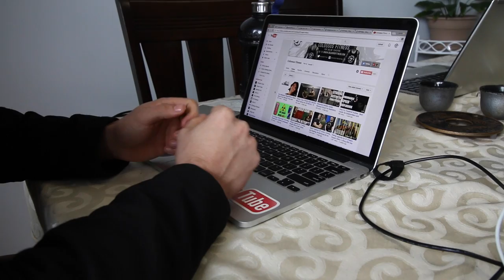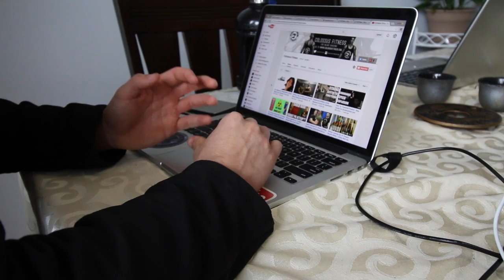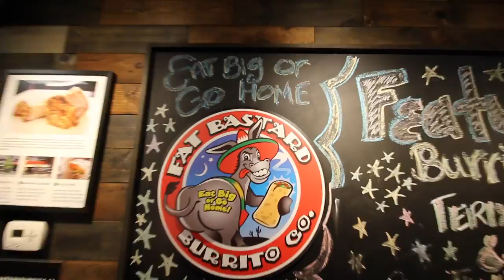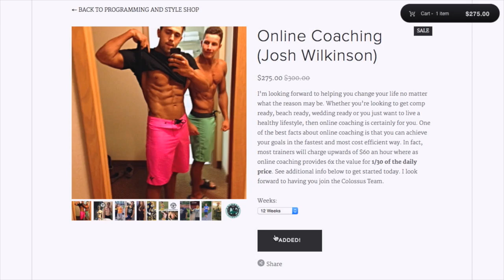Floor Press to Improve Lockout on Bench | Yoga for Mobility